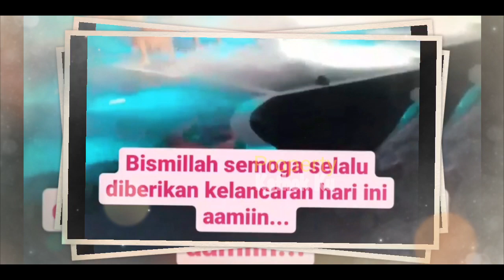Lesti Billar MAKAN MALAM Bersama?? SBL PENTAS?? BENAR-BENAR Kiyut!!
Lesti Billar MAKAN MALAM Bersama?? MALAM Ini BENAR-BENAR Kiyut!!

Jangan Lupa: _
Thankz!!..